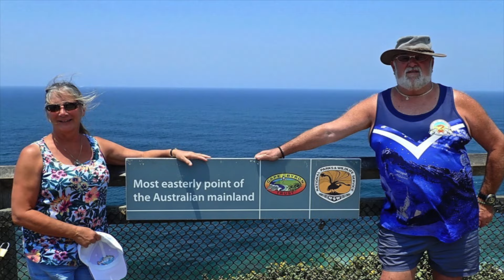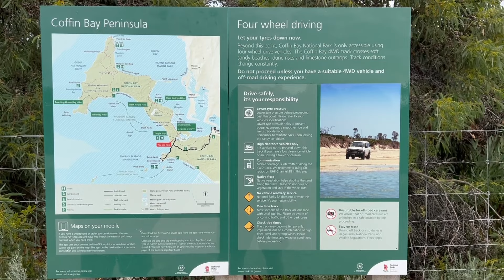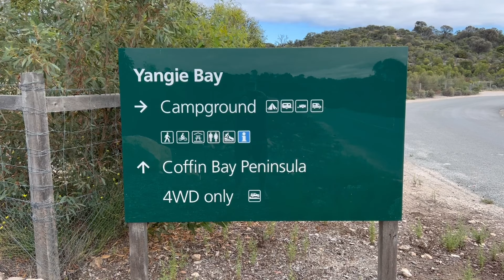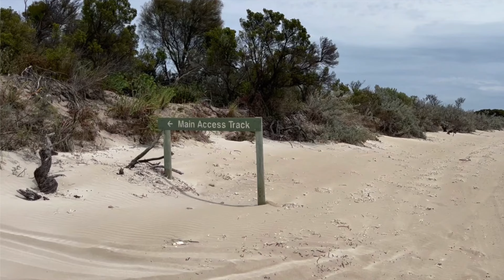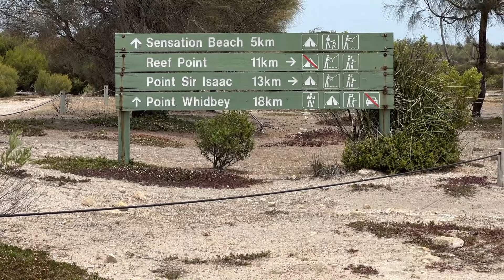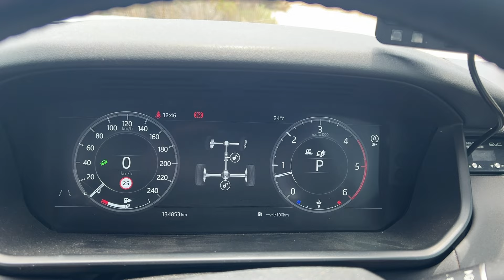Sensation Beach Coffin Bay National Park 2024. Our Land Rover L462 Discovery 5 is made for this! Pt1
Sensation Beach on Avoid Bay in the Coffin Bay National Park was originally known as Misery Beach. To the owners of the tuna boat Sensation which ran aground there on 18th April 1969 it was 3 years of misery. All attempts to refloat the Sensation costing hundreds of thousands of dollars left her stranded for almost 3 years. Finally, she was refloated on a king tide by the oil rig service tug Lady Lorna on March 2, 1972. Misery Beach was renamed by SA Parks to Sensation Beach to honour the Sensation wreck site.